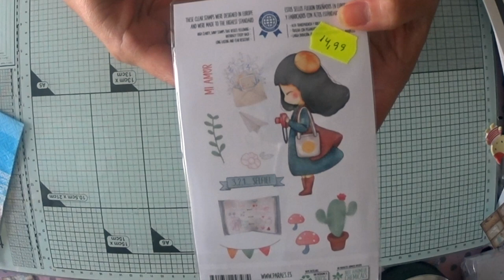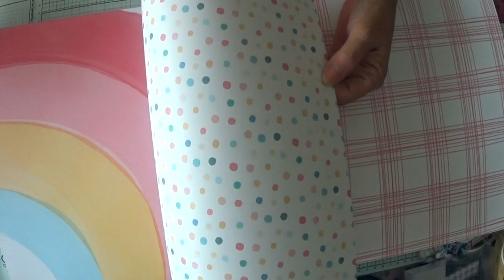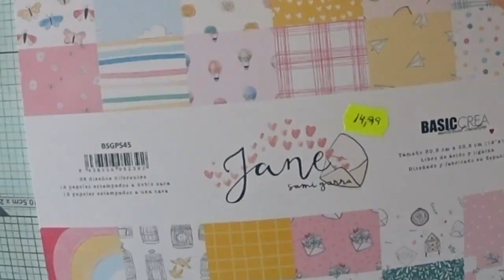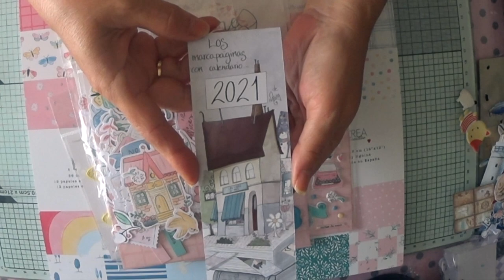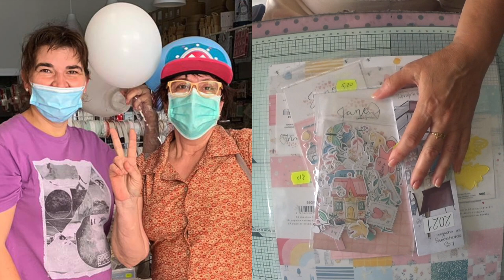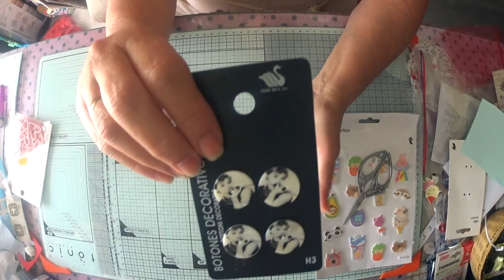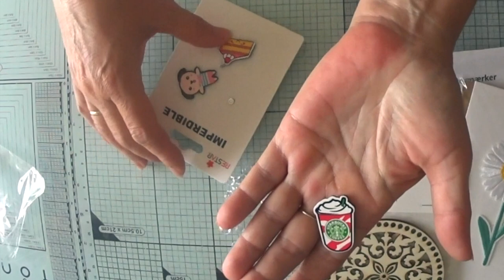SuSuRRoS DeL PaPel-Scrap ESPAÑA- HAUL BAZAR Y SCRAP MOTRIL . Y UNA REIVINDICACION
Compras, que hice en scrap Motril y en dos bazares de mi ciudad y en Tiger.
A lo largo del video, tb os enseño lo que pasa con los plásticos y algunos de los habitantes del planeta. Y ya al final del video hago una petición. Sobre los aparatos electrónicos que achicharran a todos los insectos que caen en el sin discriminacion alguna. Sean mosquitos o abejas.
Chicas hay que poner fin a esto de alguna manera. Nos estamos cargando el planeta!
Aquí no paran los temblores de tierra . Terremotos igual que en otros lugares de la tierra. Las lluvias son cada vez más escasas o arrasan todo.
Las temperaturas suben y suben descontroladas.
No olvidéis que somos tb animales. Y  también pagaremos por todo lo que estamos haciendo
Besos para todas y feliz verano!

Compras en tiendas físicas:

Hola amigas todas. Hoy os traigo un video de